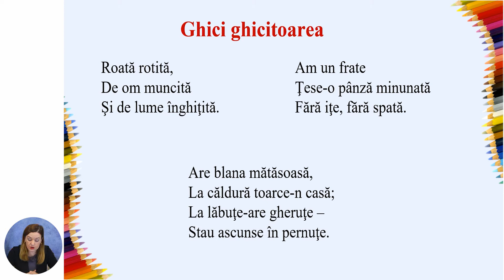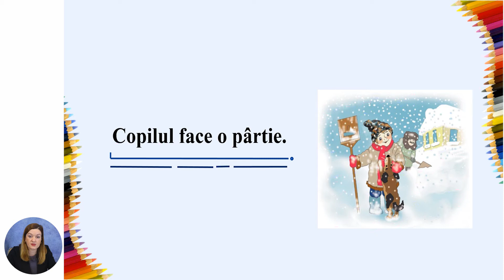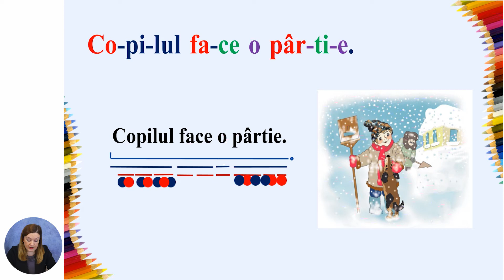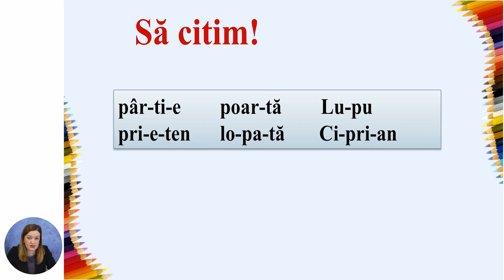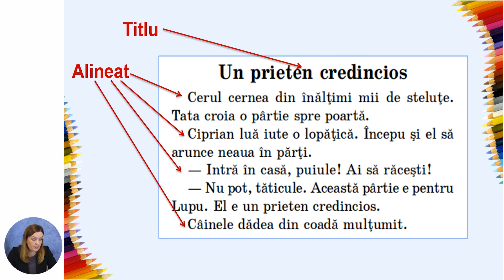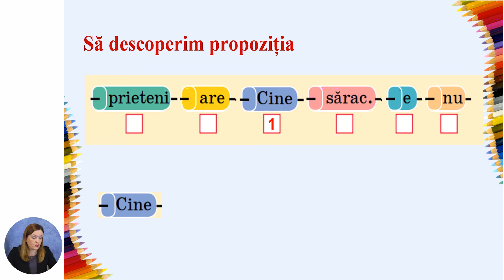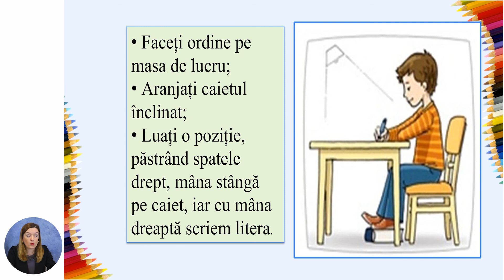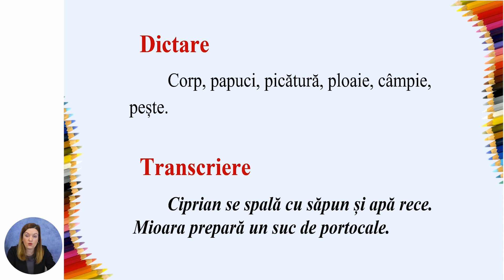Limba și literatura română, Clasa I, Sunetul [p] şi litera de tipar p. Litera p mică de mână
Tema: Sunetul [p] şi litera de tipar p. Litera p mică de mână
Profesor: Purcaci Tatiana
Autor: Purcaci Tatiana